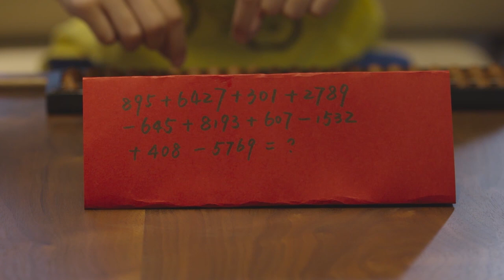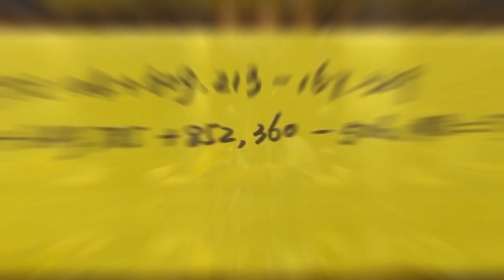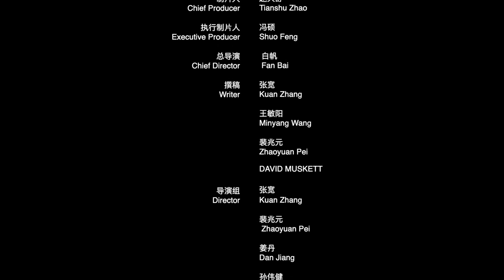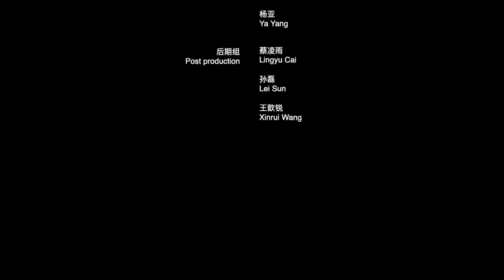Ancient Calculator | EP3 Open China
Would you believe that a 6-year-old boy with an abacus can beat you and your electronic calculator in a math counting competition? Hold your thought, let’s watch the video to find out the beauty of the ancient calculator and its benefit for brain development.